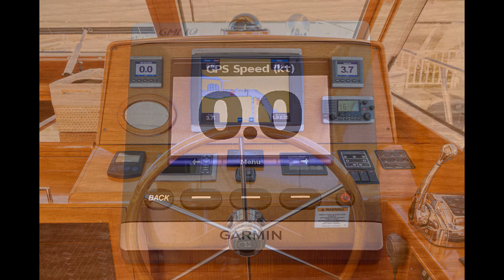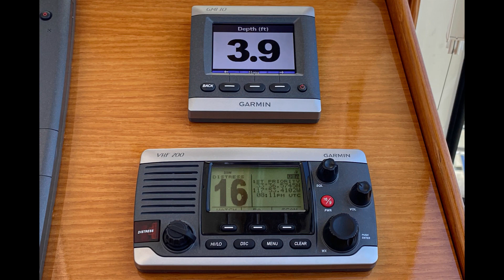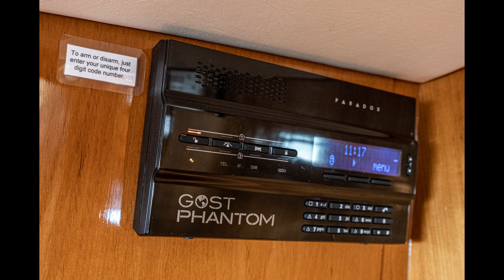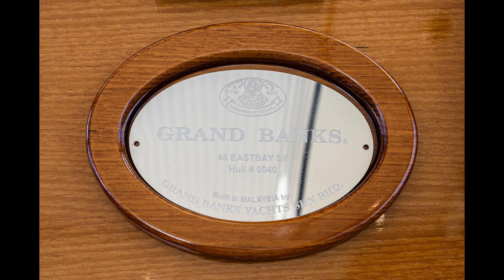VISION Slideshow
Video tour of the Grand Banks Eastbay 46SX VISION